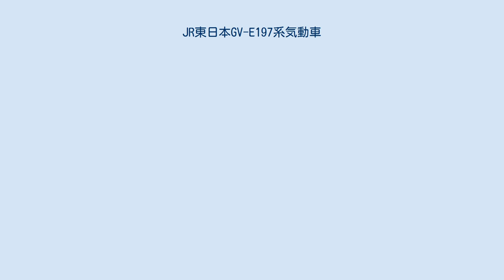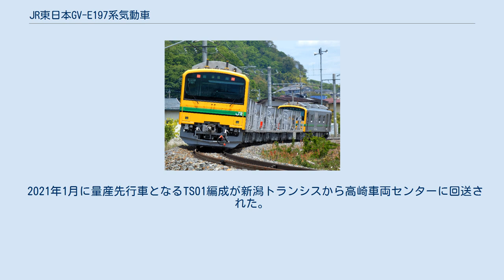JR東日本GV-E197系気動車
GV-E197系気動車（GV-E197けいきどうしゃ）は、東日本旅客鉄道（JR東日本）の事業用気動車である。
 JR東日本ではこれまで、在来線における砕石（バラスト）の輸送並びに散布には、国鉄から承継した機関車（DD51形・DE10形など）と事業用貨車（ホッパ車：ホキ800形）を用いていたが、いずれの車両が老朽化してきたことから投入が計画されたものである。
砕石輸送だけでなく、入換作業及び回送列車の牽引作業（牽引車）としての利用も想定されている。
 気動車方式を採用することにより、電化・非電化区間を問わず走行が可能になっている。
また、気動車方式にすることによって、機関車・貨車特有のメンテナンス方法や運転操縦を廃し、効率的なメンテナンスが可能となるほか、編成の両端に運転台を有するため、機関車の入換作業が不要となるとしている。
 資材運搬を目的とした事業用車両の気動車化は、JR東日本自社開発では初となり、鉄道ジャーナリストの松沼猛は、旅客列車の電車化・気動車化が行われた中で、利用目的が限定的で動力車操縦免許が同一でも運転操作の異なる機関車を淘汰させる流れの一環ではないかと推察している。
 6両編成での試運転 基本的な車体構造は同時期に導入が発表されたE493系電車と同一のため、本項では当形式の特徴について述べる。
 以下の2形式からなり、2両のGV-E197形でGV-E196形4両を挟んだ6両編成が組成される。
 2021年1月に量産先行車となるTS01編成が新潟トランシスから高崎車両センターに回送された。
2021年3月時点では、高崎線の高崎駅 - 本庄駅間で試運転を行い、同年4月に性能試験のため郡山総合車両センターに回送され、その後仙山線や中央本線などでも試運転を行っている。
 試験後、高崎地区に先行投入する予定である。
また、非電化区間の車両の入換作業や回送列車の牽引にも使用する予定である。